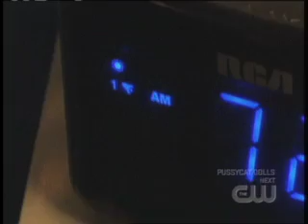Jason C. talks to Dominique from ANTM Cycle 10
Dominique talks to Jason C. about her wardrobe, the controversy that surrounds her, and her favorite shoot.